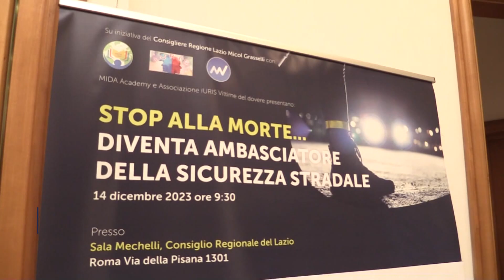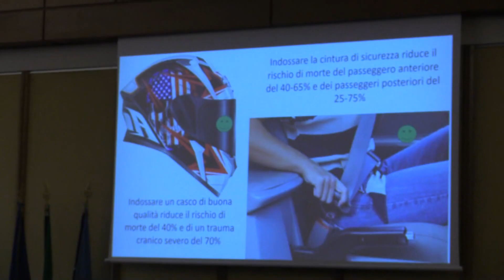Regione, "Stop alla morte...": iniziativa per la sicurezza stradale - Canale 10